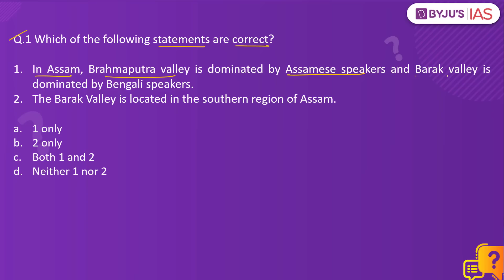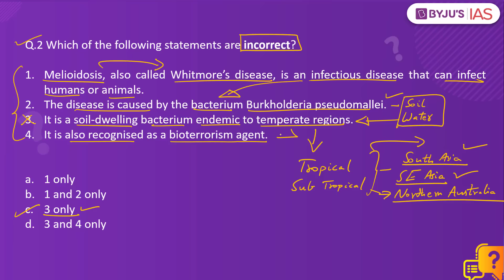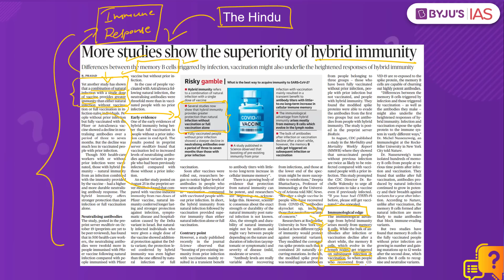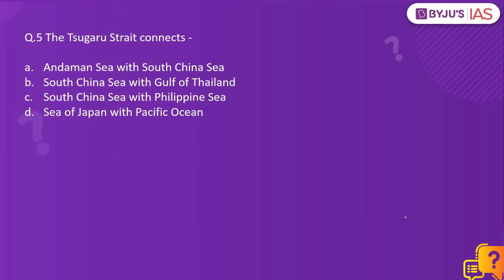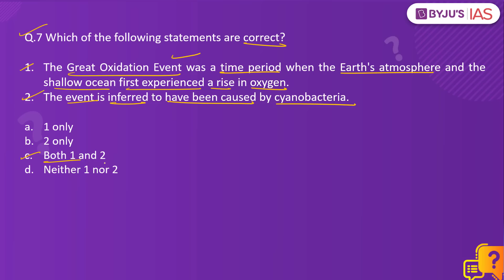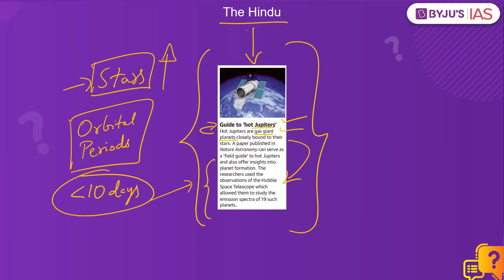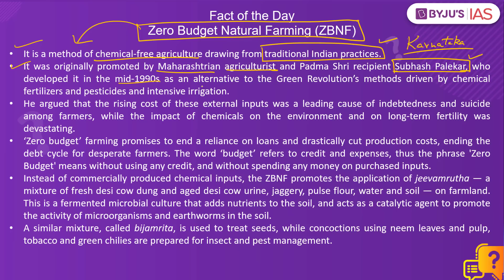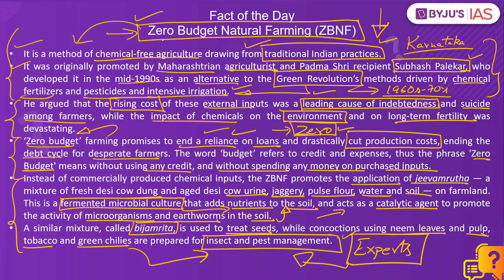CSE: Prelims 2022 - Daily Quiz for IAS Exams | 24th October, 2021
Topics:
1. Brahmaputra valley and Barak valley 0:00
2. Melioidosis or Whitmore’s disease: 2:06
3. Hybrid immunity: 4:11
4. National Judicial Infrastructure Authority of India: 6:01
5. Tsugaru Strait: 7:55
6. Bangabandhu Friendship Exhibition Centre: 9:07
7. Great Oxidation Event: 9:59
8. Hot Jupiters: 11:25
9. PYQP (2020) - Ulgulan: 12:44
10. Fact of the Day - Zero Budget Natural Farming: 13:35

IASCurrentAffairs​​​​​​​​​​​​​​​​​​​​​​Quiz
UPSC2021​​​​​​​​​​​​​​​​​​​​​​
Happy Learning
BYJU'S IAS